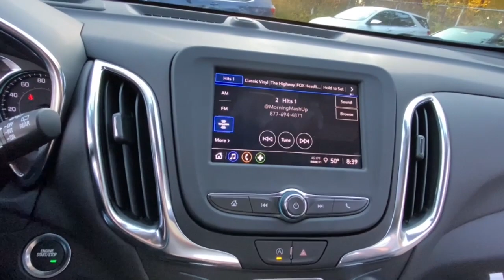2024 Chevrolet Equinox Lake Orion, Rochester, Oxford, Auburn Hills, Clarkston, MI 943924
Sterling Gray Metallic New 2024 Chevrolet Equinox 1LT available in Lake Orion, Michigan at Wally Edgar Chevrolet. Servicing the Rochester, Oxford, Auburn Hills, Clarkston, MI area.

Equinox 1LT ABS brakes Alloy wheels Digital Compass Front dual zone A/C Heated door mirrors Heated Driver & Front Passenger Seats Heated front seats Illuminated entry Power Liftgate Preferred Equipment Group 1LT Remote Keyless Entry and Start Stability Control System Tire Pressure Warning Traction Control.brbrAWD 1.5L DOHC 6-Speed Automatic Electronic with Overdrive 24/30 City/Highway MPGbrbrbr***GM vehicles will reflect Employee Pricing less current factory incentives. Special offers and incentives may apply based on eligibility. Pictures may not reflect actual vehicle. Posted miles may vary. Some options listed may be inaccurate due to VIN decoders. Some vehicles may have added accessories. See Dealer for details.*** Price includes: $500 - Chevrolet Consumer Cash Program. Exp. 12/04/2023 $500 - Chevrolet Red Tag Bonus Cash. Exp. 12/04/2023